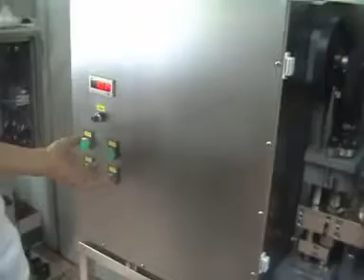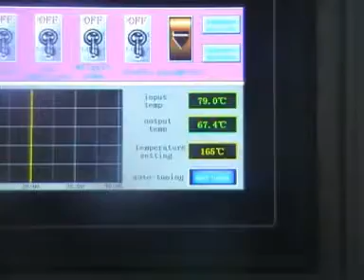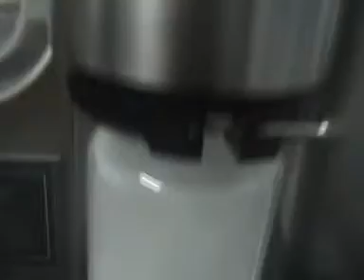YP 1400 VIDEO